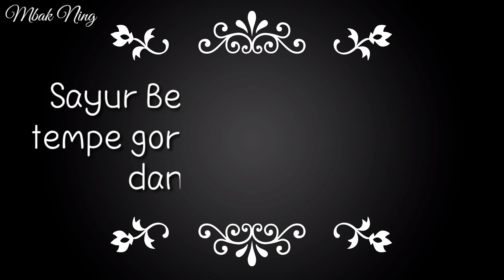Masak Simple 4 Menu Sederhana || Sayur Bening Bayam, Tempe Goreng, Ikan Asin Bakar, & Sambel Terasi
Masak simple 4 menu masakan harian sederhana cuma habis ±17k, dengan rincian bayam 2iket 5k,wortel 1k, tempe 3k,ikan asin 3k, cabe,bawang dan tomat sisa stok dirumah kira2 5k lah klo beli,,,jadilah masak sayur bening bayam campur wortel, tempe goreng wudo/telanjang, ikan asin bakar dan sambel terasi goreng... yuk dicoba temanku smoga video resep @mbakning681 ini bermanfaat ya jangan lupa subscribe, like dan share...